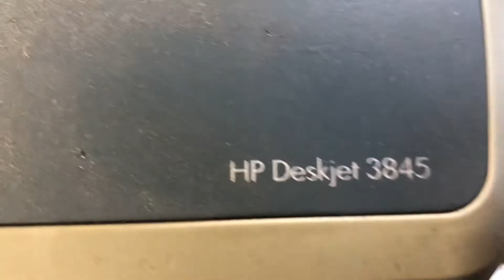IT DIDN’T WANT TO GO IN! BUT WHEN IT DID 🤤 | SHREDDING HP DESK JET 3845 PRINTER | SATISFYING ASMR!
I quit my job, to shred non-functioning printers and other random electronics full-time on YouTube.
Material from each unit will provide manufacturers the opportunity to reuse clean, sorted, 100% post consumer material back to manufacturers. It also makes for some great entertainment!!

Shredding is more exhausting than it looks, if you’re enjoying the videos, you can give me a little energy to keep on Shredding here:

Shredding non-functioning electronics for reuse of clean, sorted, post consumer material back to manufacturer.